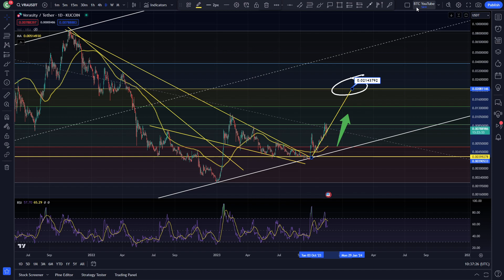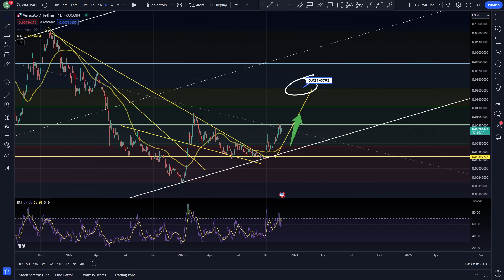VERASITY FEELING BULLISH!? | VRA ANALYSIS | $VRA PRICE PREDICTION | VRA TECHNICAL ANALYSIS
This is how Verasity is looking today!

The UDEMY course gives you an overview of the basics of technical analysis, this is something we get asked about a lot! If you're interested in learning the basics you can take the course via UDEMY and gain a deeper insight into our analysis!